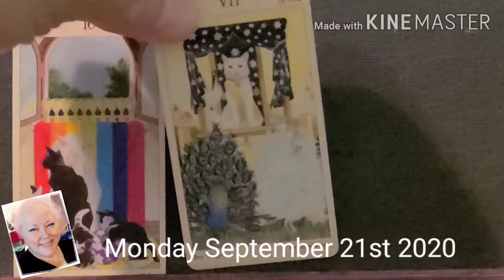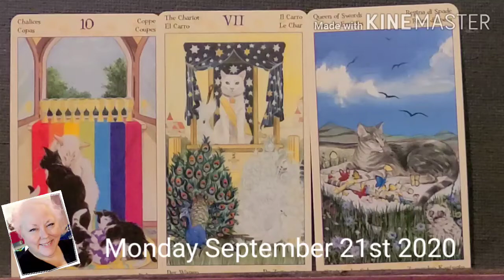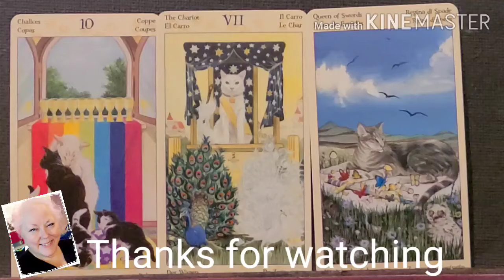2 Minute Tarot Talk Monday September 21st 2020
In general the meanings are:
10 of Cups - joy & happiness, end of a phase
The Chariot - partnership with Spirit, faith, choices
Queen of Swords - transformation, authority